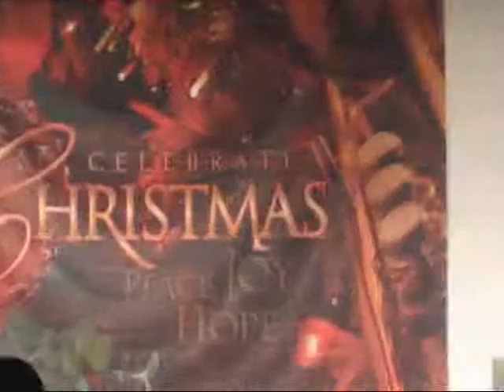Lucas's Christmas Program Part 2 December 5th 2008